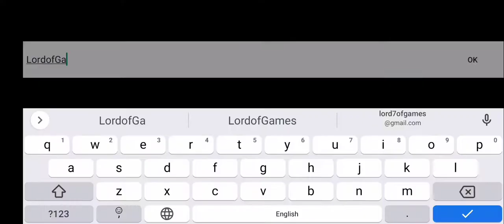The secret of cat island gameplay part 1